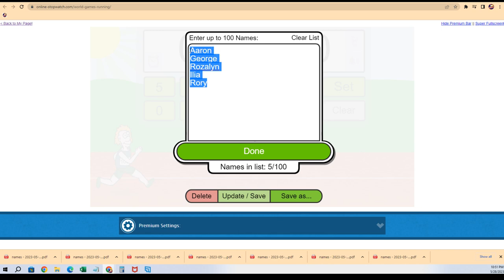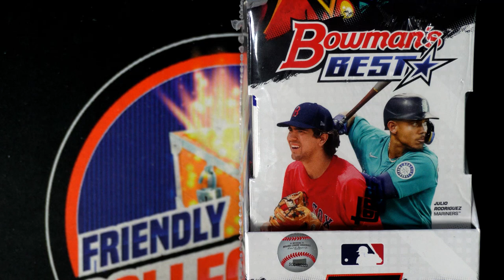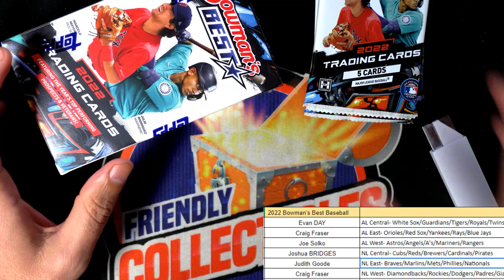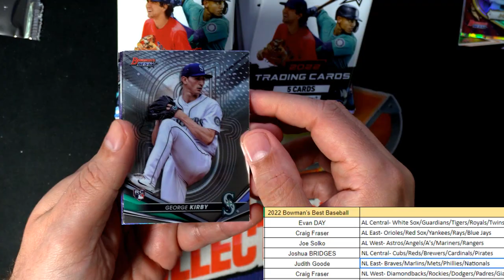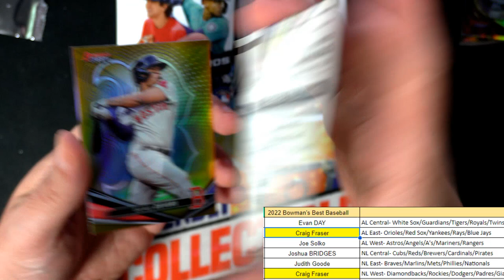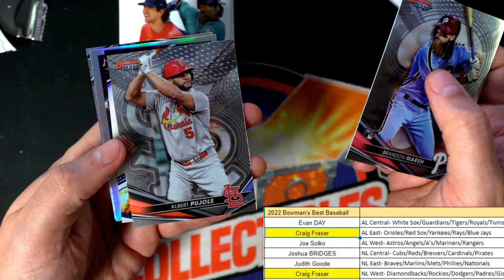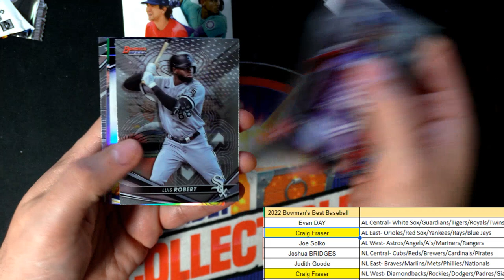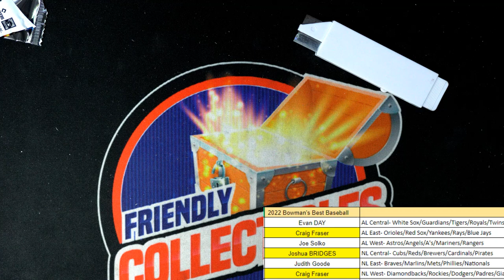2022 BOWMANS BEST BASEBALL ID PYDBOWBEST106